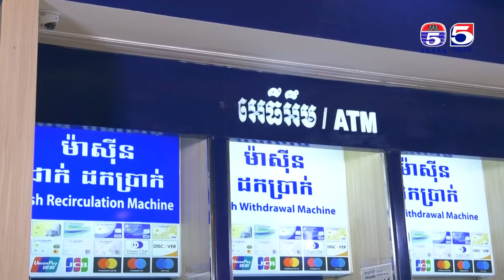រឿង ភ្លើងគំនុំ ( Plerng Komnom) Episode #08 Part (2/3)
TV5 Cambodia
Follow us now